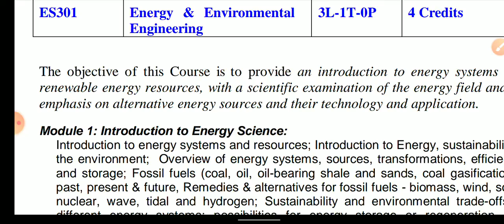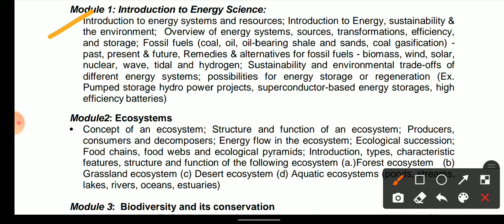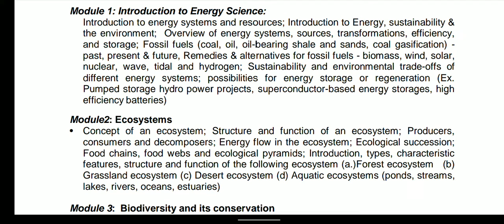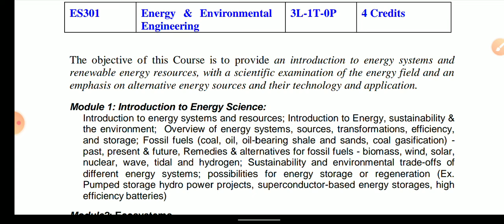Energy & Environmental Engineering || RGPV BTech 3rd semester 2022 || How Prepare ES301 ||RGPV News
Energy & Environmental
Engineering || RGPV BTech 3rd semester 2022 || How Prepare ES301 ||RGPV News

RGPV BTech 3rd semester energy and environment ki preparation kaise karen?
How to prepare notes for Energy and environment?
RGPV BTech 3rd semester Important Question 2022
RGPV Btech 3rd semester Energy and environment Important Question 2022.